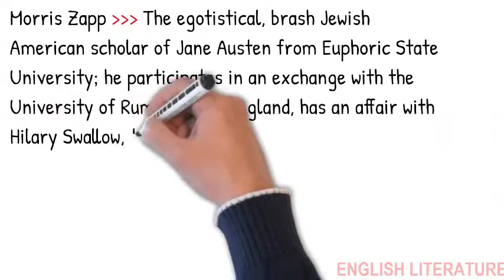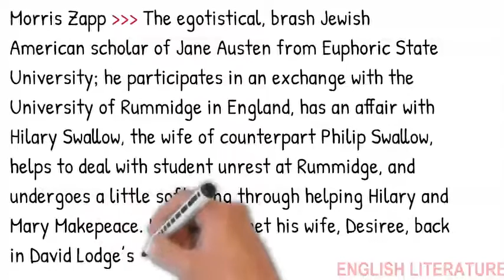Zapp Morris in Changing Places A Tale of Two Campuses by David Lodge